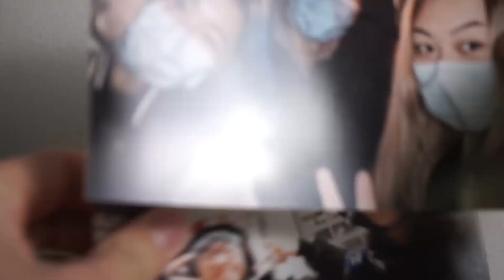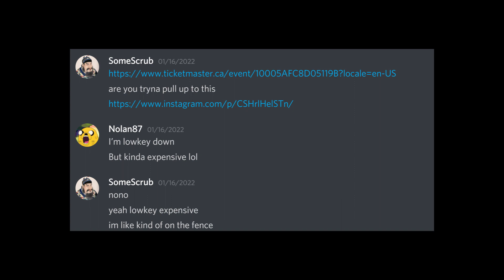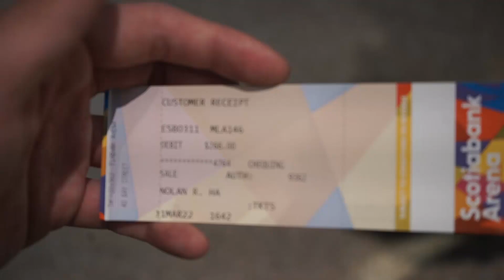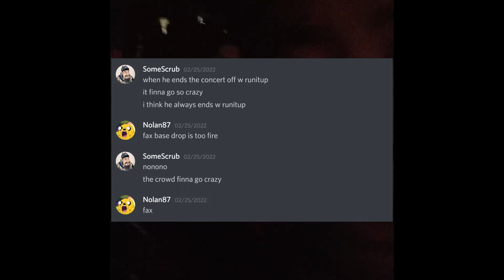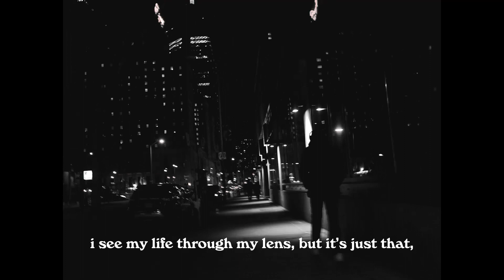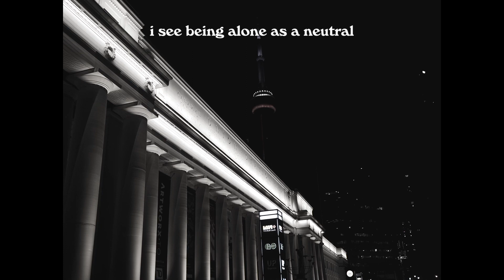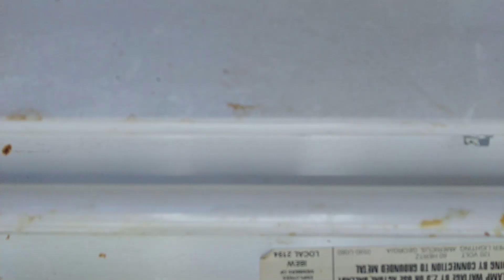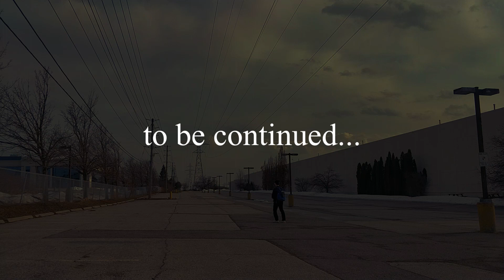march break pt1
update: parts have been muted bc youtube copyrighted me :/

Raymond's Notes:
probably my most personal, pensive, and story-driven video yet. (at least in my head it's like that, idk how it came off). really tried to detail my feelings to some extent, but i find it's hard to do so when 1. i'm not a pro at filmmaking and 2. i don't know how personal i want to get before it becomes weird.

its a high-effort video; tried to use the motif of a film camera alongside color grading, sound design, and music choice to create the vibe i wanted. up for interpretation by the audience tbh.

the pace at times might have been slow, and music choice might have been odd, but i'm experimenting. i just hope this experiment came off good.

next march break video coming out soon. or maybe not. :P

» MUSIC
Runaway by Kanye
Runitup by Tyler the Creator
Wusyaname by Tyler the Creator
Woodland by Evelyn Stein
7 AM on Bridle Path by Drake
Let Down by Radiohead

» subcount: 126